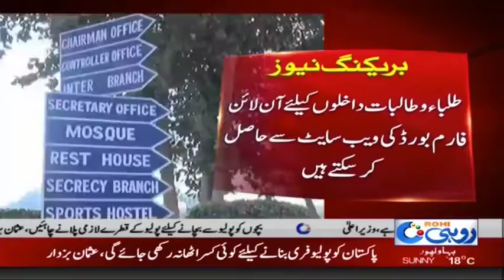Multan Board Nay Matric Class Kay Dakhlon Ka Schedule Jaari Kar Diya | Rohi